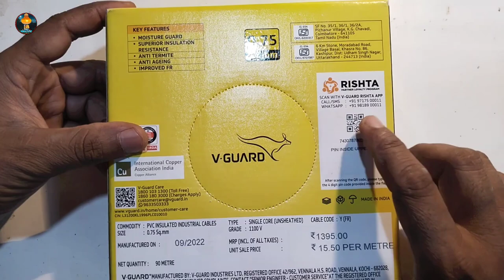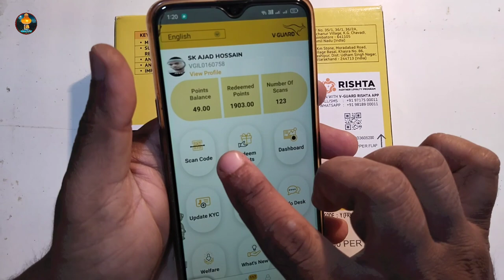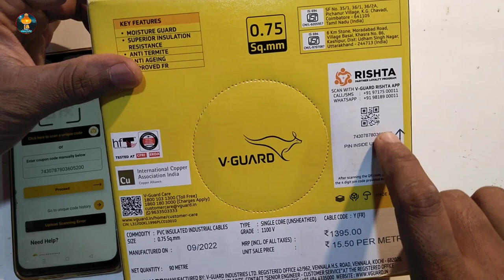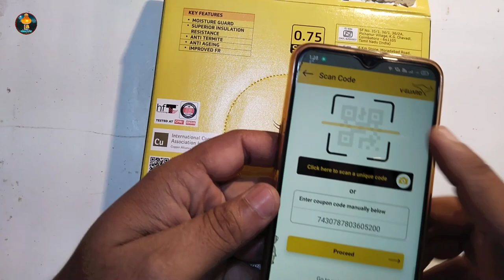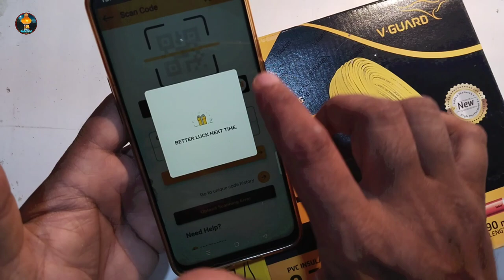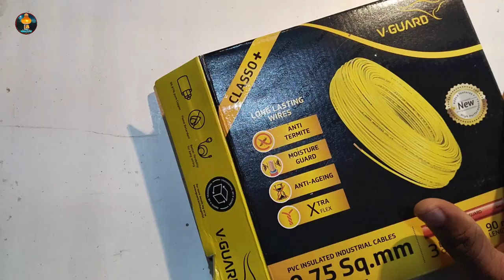V-Guard Wire pin Problem solve || ভি-গার্ড ওয়্যার পিনের সমস্যা সমাধান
V-Guard Wire pin Problem || V-Guard Wire || ভি-গার্ড ওয়্যার পিনের সমস্যা

V-Guard wire QR code scan problem solve. v guard cables

ভি গার্ড ওয়ার কিউআর কোড স্ক্যান প্রবলেম। স্ক্যান করতে গেলে যে প্রবলেমটা হচ্ছে সে প্রবলেমটার বিষয়ে এই ভিডিওটা বানানো হয়েছে।